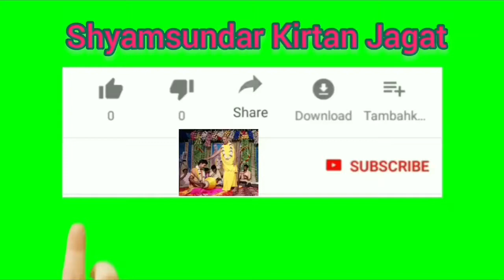NAAM KIRTAN // নাম কীর্তন।। Hare Krishna Naam // HD Video //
খুব সুন্দর প্রেমময় হরেকৃষ্ণ নাম।।
শুনলে চোখের জল ধরে রাখতে পারবেন না।।
মন দিয়ে পুরো নাম কীর্তন টি আস্বাদন করুন।।